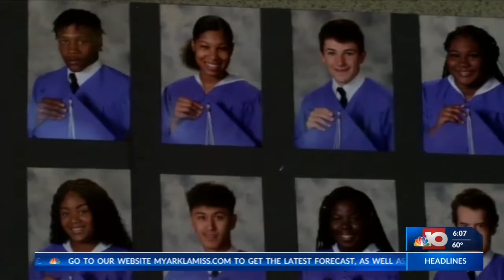Family of murdered teen will give out three $500 scholarships in his honor